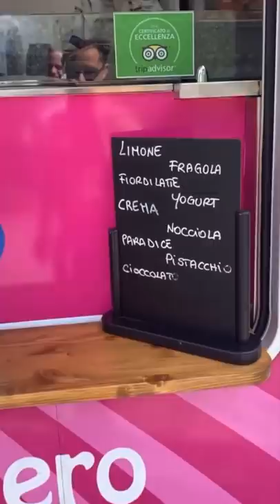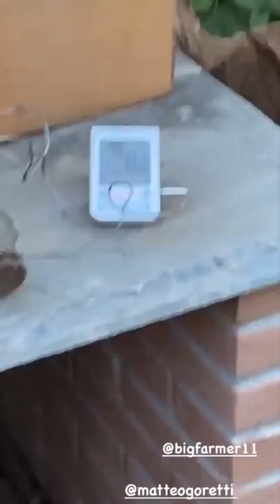Si parte per due giorni! - Pausa pranzo con Carletto: Ep.172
Buongiornooo " MANNAGGIA CRI, TE LEVI DA LI CO***ONI" nooo, ma buongiornoo "ME NE VO SA, CHE GIUSTO CIO' UN MARCHESEE"
Oggi un fuori programma, ma da noi funziona così, mi sono emozionato anche io, si parte per passare due giorni bellissimi insieme ai nonni e molti amici!